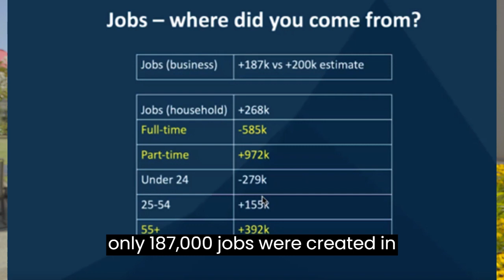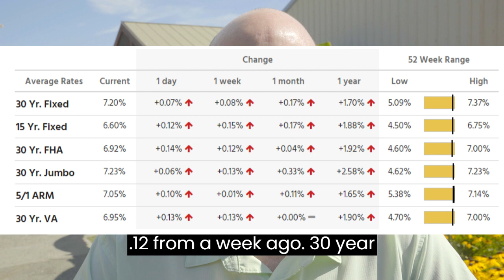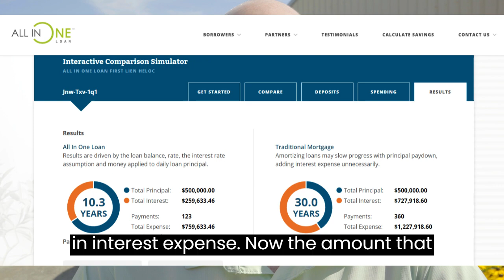SURPRISE, YOU'VE BEEN DOWNGRADED!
Watch my weekly updates on mortgage rates and the economy.  And this week learn about a FINANCIAL MANAGEMENT TOOL that can save thousands off your mortgage!!